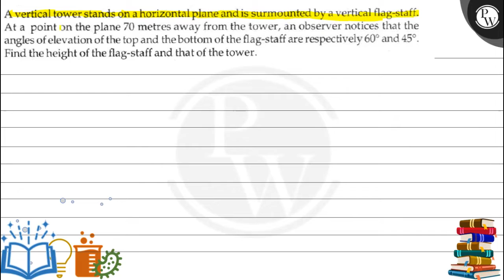A vertical tower stands on a horizontal plane and is surmounted by a vertical flag-staff. At a p...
A vertical tower stands on a horizontal plane and is surmounted by a vertical flag-staff. At a point on the plane 70 metres away from the tower, an observer notices that the angles of elevation of the top and the bottom of the flag-staff are respectively \( 60^{\circ} \) and \( 45^{\circ} \). Find the height of the flag-staff and that of the tower.